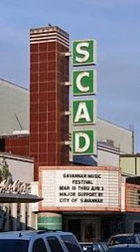Podcast 680: Coronary Artery Dissection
Contributor:  Adam Barkin, MD

 Educational Pearls:

1. Spontaneous coronary artery dissection (SCAD) is the most common cause of acute MI in women under 50 years old
2. Risk factors include fibromuscular dysplasia, extreme exercise, stress, pregnancy, and recent birth
3. Diagnosed in cath lab but medically managed and usually do not get a stent
4. Treated with dual antiplatelet therapy and beta-blockers

References:

Yip A, Saw J. Spontaneous coronary artery dissection-A review. Cardiovasc Diagn Ther. 2015;5(1):37-48. doi:10.3978/j.issn.2223-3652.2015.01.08

Janssen EBNJ, de Leeuw PW, Maas AHEM. Spontaneous coronary artery dissections and associated predisposing factors: a narrative review. Neth Heart J. 2019;27(5):246-251. doi:10.1007/s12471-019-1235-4

Summarized by John Spartz, MS4 | Edited by Erik Verzemnieks, MD